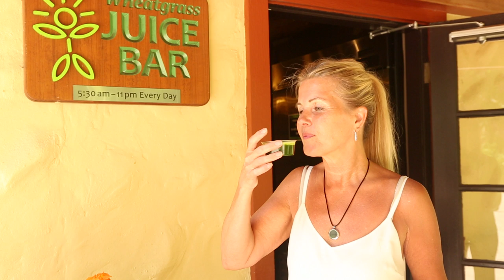Hippocrates Health Institute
This is Monica, a Health Ambassador from Sweden, who first came to HIppocrates in 2013 and just completed her 6th visit on the Life Transformation Program.

Monica is a licensed Naturopath in Sweden, and as an Ambassador of HIppocrates, she promotes the living foods lifestyle as an avenue for healing and recommends the Life Transformation Program to her clients.